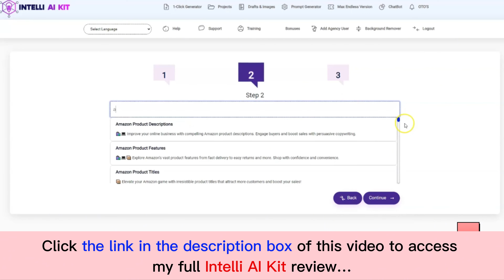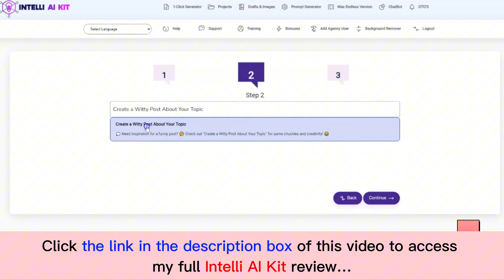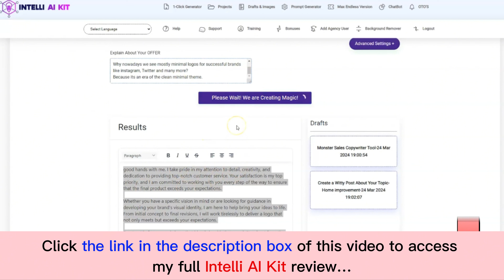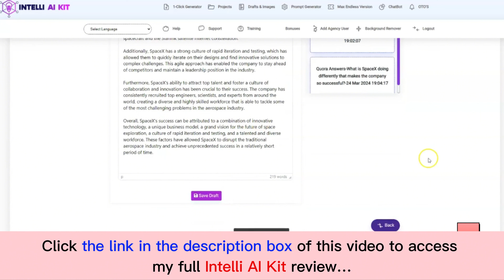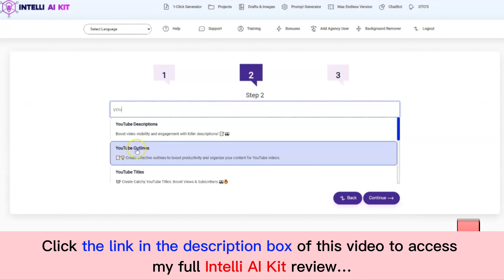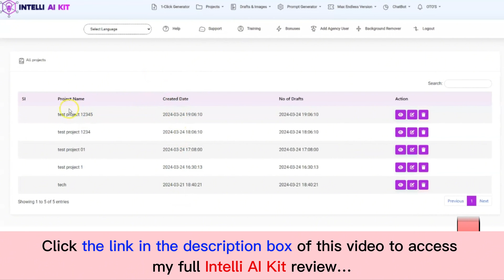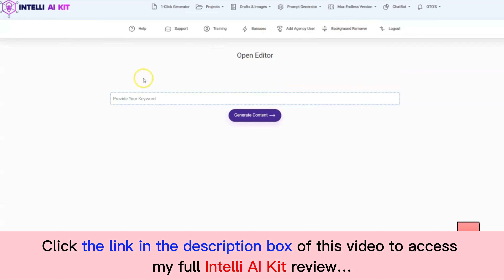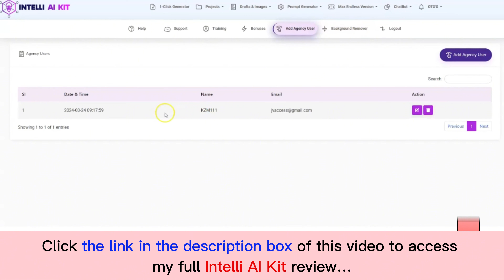Intelli AI Kit Review with App Demo: Is this what you are searching for?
👉  Click here to check the Intelli AI Kit:
Add my code “IntelliAIKit5” – $5 OFF.
👉  Read my Intelli AI Kit review with Huge Bonuses and all the information you need:
What is the Intelli AI Kit?

Intelli AI Kit is a super easy-to-use technology that helps even complete beginners access over 200 passive income streams using artificial intelligence, no prior skills are needed! It’s packed with 200 AI tools designed to boost your business without breaking the bank.
For all details, please click the link above to check my full Intelli AI Kit review.
Intelli AI Kit Reviews, Intelli AI Kit Bonuses, Intelli AI Kit Demo, Intelli AI Kit OTOs, Intelli AI Kit Upsells, Intelli AI Kit Upgrades, Intelli AI Kit Discount Coupons, Intelli AI Kit Scam, Intelli AI Kit Salespage,
Thanks again!